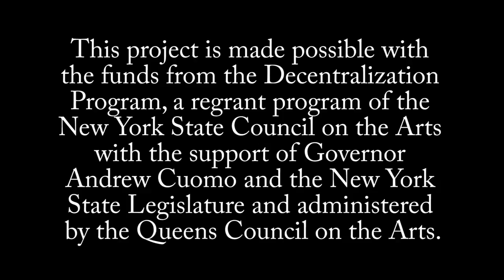NS/CB Public Mural at Local Project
NS/CB is a collaborative mural and street art team based out of Brooklyn, Nyc composed of Nicole Salgar and Chuck Berrett.

Stylistically, Nicole is inspired by a vast array of genres and mediums. From victorian design to Indigenous folk art , fantasy and so on…her background has been steeped in art since she was a child, so it is truly her nature. Chuck has done art in some way or another since he was a child as well. He was heavily influenced by early heavy metal album art, Frank Frazetta, Creepy and Eerie comics, horror etc…

Edited by The Wonderful Jesse "Glass" Villafuerte (Wayfarer Production House)